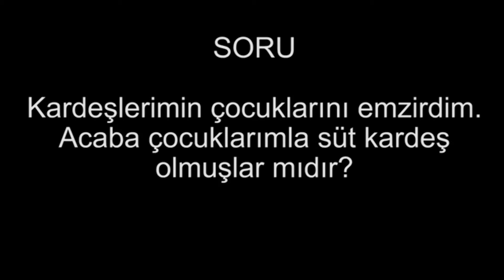Kardeşlerimin çocuklarını emzirdim. Acaba çocuklarımla süt kardeş olmuşlar mıdır?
CEVAP :

Hangi çocuğu emzirmişse kardeşlerinin olsun veya yabancı olsun fark etmez , o çocuklar onun evladı olmuş oldu. Onun evladı olduysa bu sefer çocuklarıyla kardeş olmuş olur. Ölçü zaten böyledir, kardeş olmuştur.